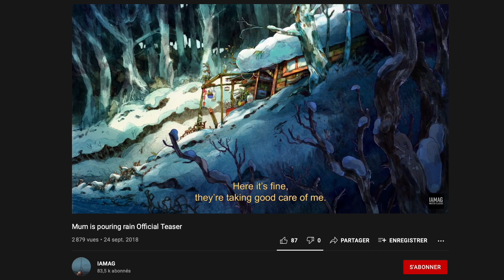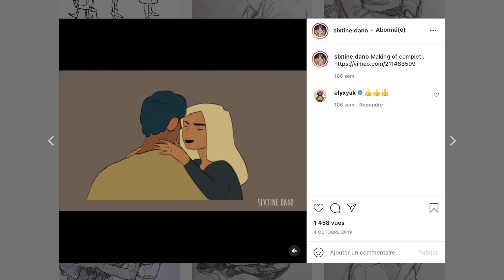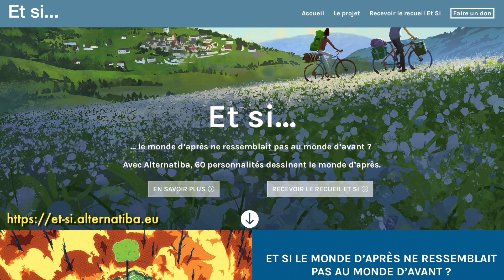Animation et Engagement pour le climat | avec Sixtine Dano (Thermostat 6, Et si,...)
SOMMAIRE
00:00 Parcours
06:08 La production de "Maman pleut des cordes"
07:45 Trouver du travail
12:14 "Thermostat 6" (film aux Gobelins)
17:53 Ecologie et Vie militante
38:59 Se sentir légitime dans son travail
42:24 L'importance du réseau
46:01 Prise de recul sur le domaine de l'animation
50:03 Quelques conseils de dessin et d'état d'esprit
57:10 Lectures